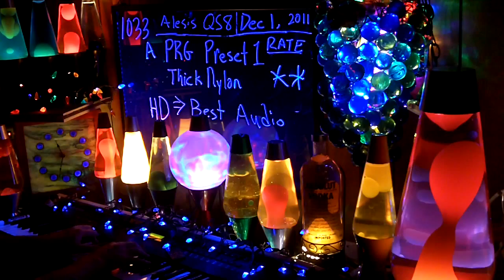1033a YT MrAlesisMan - Alesis QS8 - PRG Preset 1 - ThickNylon - 033 ++